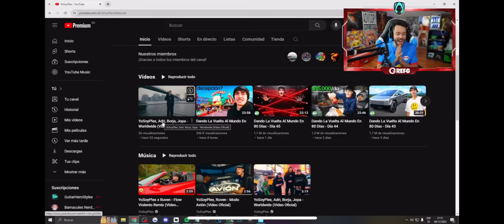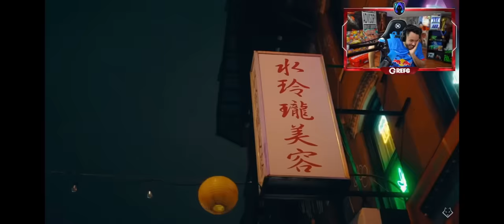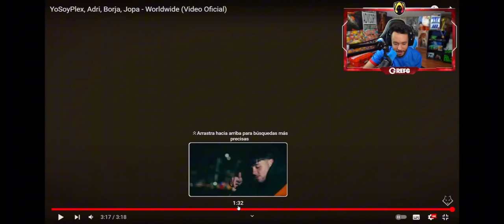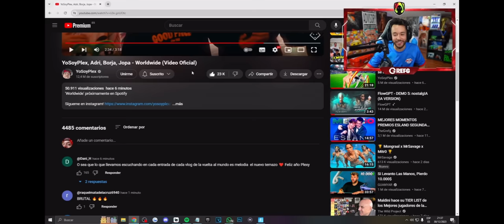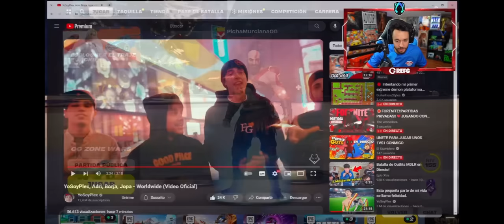TheGrefg reacciona a la nueva canción de YoSoyPlex, Borja, Adri y Jopa🤯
En este vídeo vais a ver como TheGrefg reacciona a la nueva canción ( WORLDWIDE ) de YoSoyPlex y sus amigos que le acompañan en la 2da vuelta al 🌎